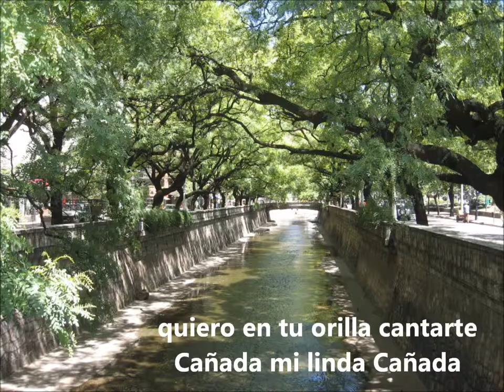LA CAÑADA - Zamba - de FERNANDO PACO FUNES - 20 de Noviembre de 2014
COMPUSE ESTA ZAMBA EN LETRA Y MUSICA A UN PASEO TAN HERMOSO Y TRADICIONAL COMO ES  "LA CAÑADA, TRATANDO DE PLASMAR EN ESTE GENERO FOLKLORICO ALGUNOS ASPECTOS DEL LUGAR... EL CANTAUTOR POLINSTRUMENTAL  FERNANDO "PACO" FUNES, LA GRABO EN VIVO (4 INSTRUMENTOS (voz - armónica - guitarra y percución)) EN EL MES DE NOVIEMBRE de 2014 en MALAGUEÑO - CÓRDOBA - ARGENTNA